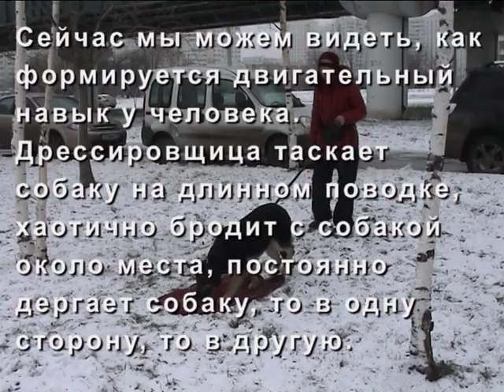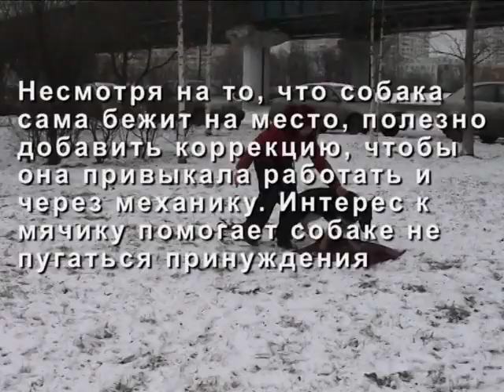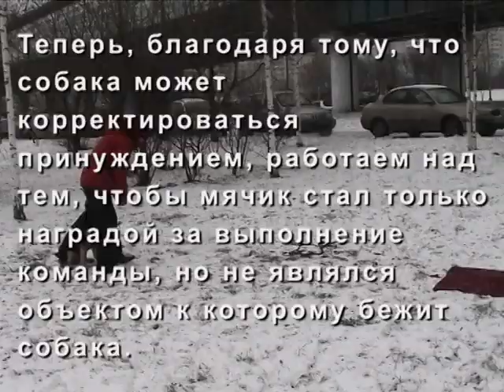Дрессировка ОКД щенка ВЕО Команда место первая часть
Съёмка реального занятия со щенком овчарки по ОКД Видно как в процессе занятия происходит обучение хозяйки и её щенка Занимаясь общим курсом дрессировки в домашних условиях вы устанавливаете правильные отношения со своей собакой Это поможет вам когда вы придёте на занятия по ОКД на площадке

Команды ОКД – основа для дрессировки всех собак. Они являются базовыми, и благодаря им вы сможете обучить собаку более сложным командам и трюкам (если вы выступаете на соревнованиях, например). Данный видео-урок демонстрирует нам методику приучения собаки к месту.

При помощи коврика обозначаем место, а потом привлекаем внимания благодаря корму, используя метод пищевой мотивации. Очень важно, чтобы у собаки появилась ассоциативная связь «корм-место», а не «корм-рука дрессировщика». Пес должен понимать, что корм находится на месте, и что его, возможно, получить ,только придя туда. Дрессировщик акцентирует внимание на то, что собака должна есть не с руки, а с коврика. Плюс мы видим, как по-началу хозяйка хаотично дергает за поводок собаку, делает хаотичные движения руками. Эти действия очень утомляю пса, и он очень быстро наедается и устает.

Но не только пища привлекает внимание собаки. Также отличным привлекательным элементом к месту может стать любимая игрушка. Всегда, когда собака правильно выполняет поставленную задачу, не забывайте ее хвалить, ведь похвала и поощрение – тоже отличные рычаги для мотивации. Помните, что собака должна бежать на место впереди дрессировщика или хозяина, ведь это не совместный поход на место, а уход на место собаки! Так же не забывайте корректировать поведение и мотивацию собаки. Вы должны добиться результата, когда игрушка становится объектом вознаграждения, а не объектом к которому идет пес.

OKD orders are the basis for training all dogs. They are basic, and thanks to them you can train your dog more complex orders and tricks (if, for instance, you are taking part in the competition). This video tutorial demonstrates us a technique of accustoming the dog to the place. English version